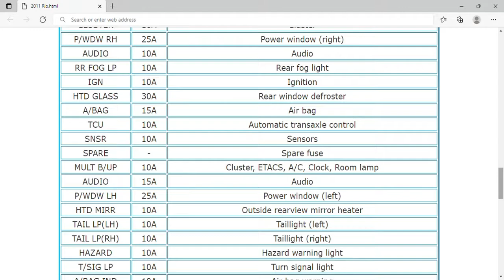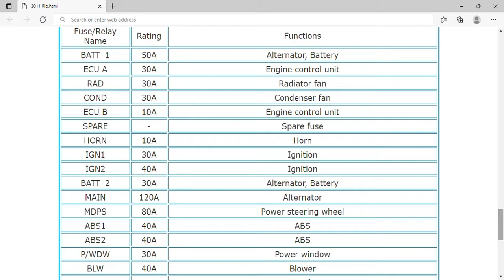2011 KIA Rio Fuse Box Info | Fuses | Location | Diagrams | Layout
2011 KIA Rio Fuse Box Info | Fuses | Location | Diagrams | Layout